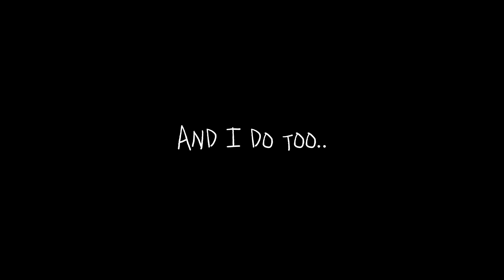Daddy Issues | Orochi’s Backstory/ Angst | GL2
Hey folks! Wanted to make some Orochi angst!

Characters used:
Orochi
Orichi
Orochi’s Father (Ranso)